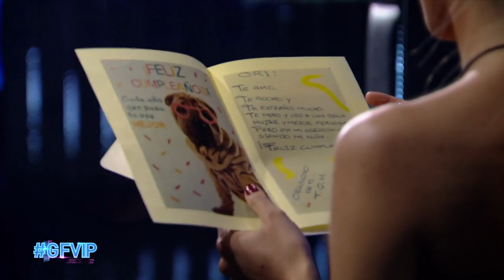Grande Fratello VIP - La lettera del papà per Oriana Marzoli